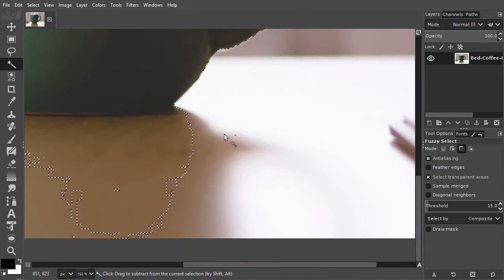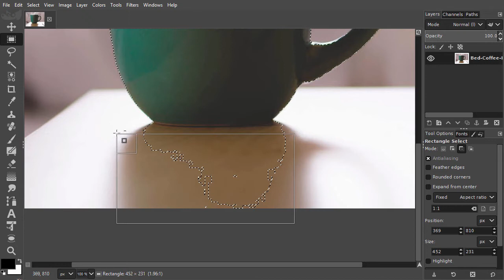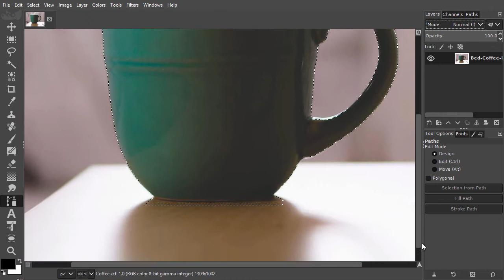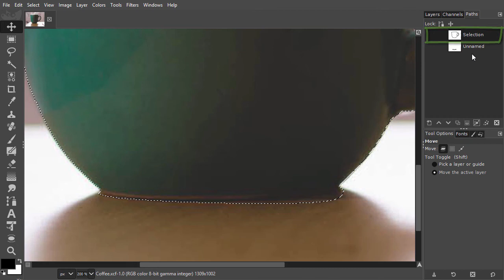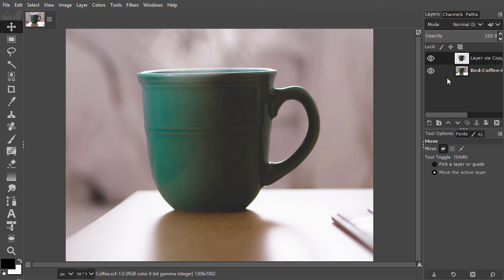27) Improve selections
In this lecture we will look at how to improve selections in Gimp 2.10